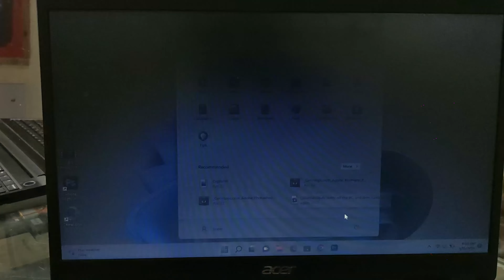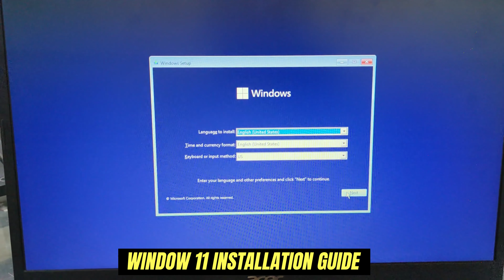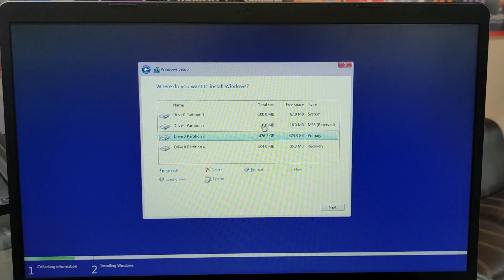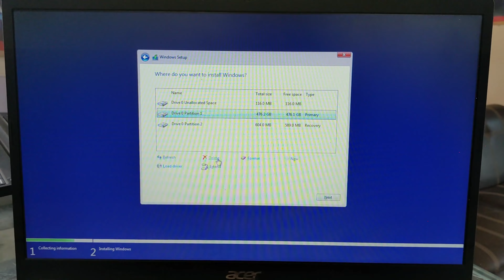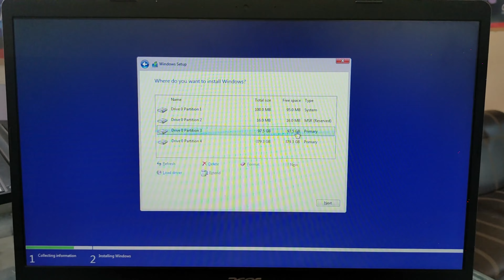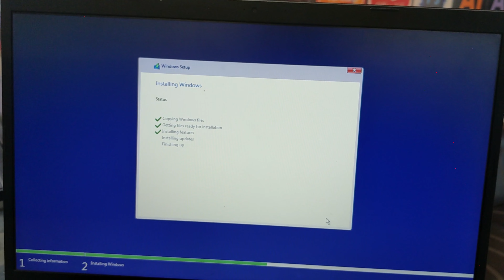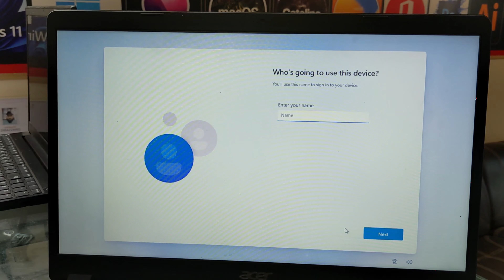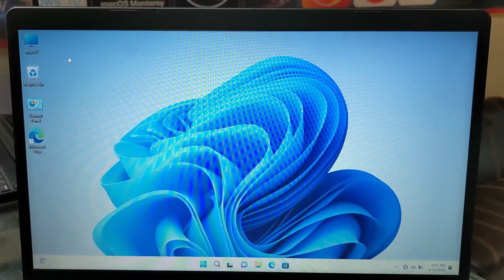How To Install Window 11 In Laptop And Pc Complete Guide Step By Step 2024 Urdu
All Sounds Music used in this video are under Music Pro Artlist licensed.